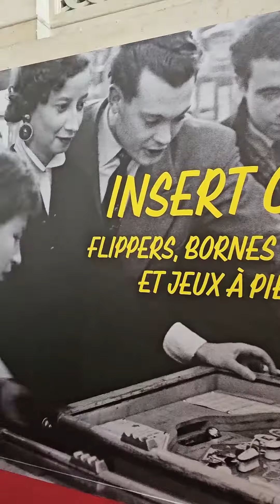INSERT COIN : l'expo ludique dans le monde de l'Arcade, gratuite pour les -26 ans !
Du mardi au dimanche, de 11h à 18h, les mercredis jusqu'à 21h (du 1er mars au 30 juin 2024) - réservation fortement conseillée

Le tarif
0 € pour les moins de 26 ans, 6 ou 12€ pour les autres

Les informations
Avec réservation

Le lieu
La Monnaie de Paris, 11 Quai de Conti 75006 Paris